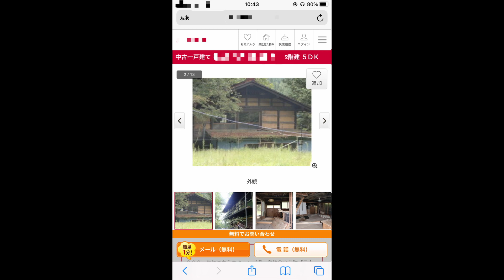ゴミ屋敷と化した明治元年築の廃墟を買ってみた。建物の中も外もヤバすぎた！【古民家DIY#1】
1868年築（明治元年）のゴミ屋敷と化した廃墟を復活させるべく素人が思いつきで初の古民家DIYに挑戦します。

※古民家ちゃんねるの動画はすべて【字幕】になっております。
iOSで文字が見づらい方は
設定→アクセシビリティ→字幕
で調整してください。